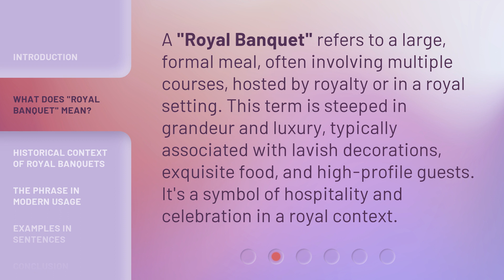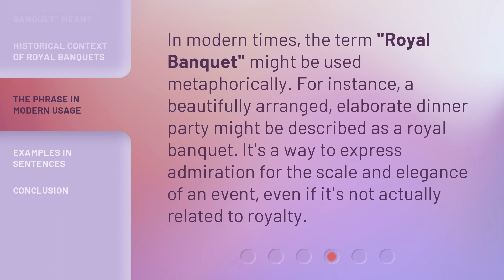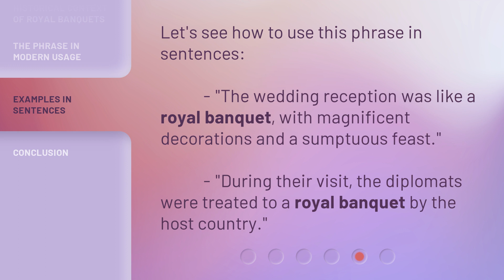Understanding the Phrase "Royal Banquet": A Guide to English Phrases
00:00 • Introduction - Understanding the Phrase "Royal Banquet": A Guide to English Phrases
00:32 • What Does "Royal Banquet" Mean?
01:00 • Historical Context of Royal Banquets
01:28 • The Phrase in Modern Usage
01:51 • Examples in Sentences